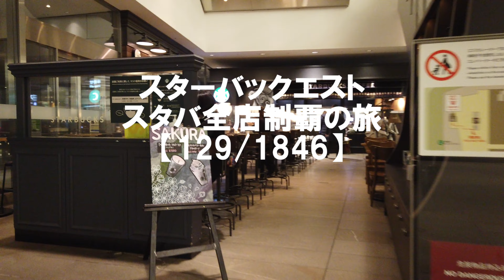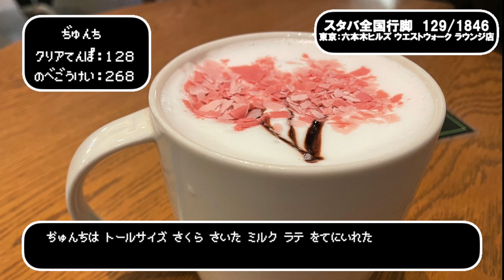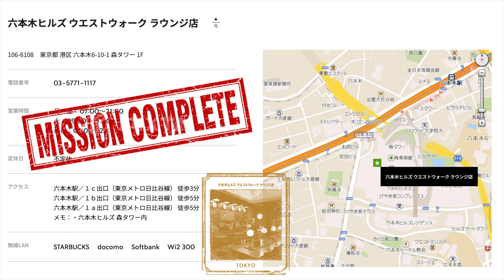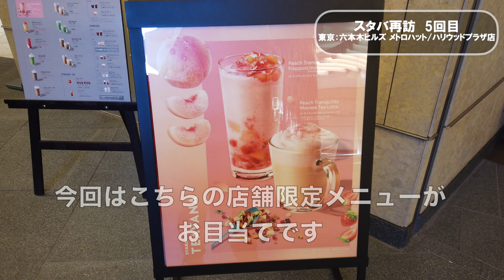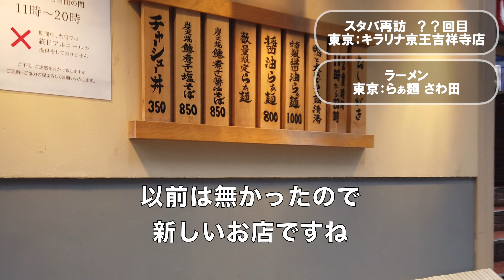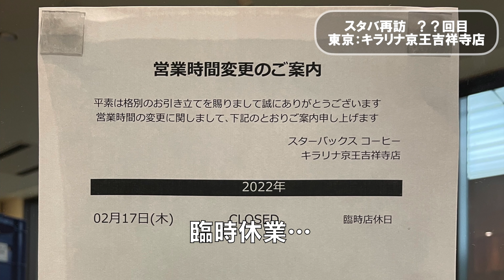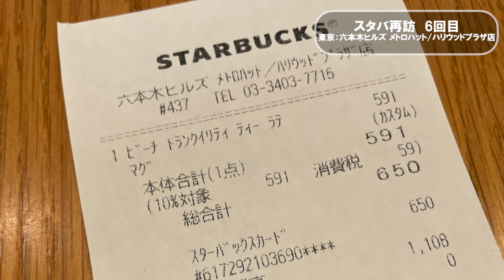【スタバ 全国制覇の旅】東京★六本木ヒルズ ウエストウォーク ラウンジ店 他 再訪2店舗★食べ歩き：吉祥寺「らぁ麺 さわ田」★スターバックス クエスト 145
今回は、都内のスタバ探訪の旅です。
当初動画は個人の記録用に撮影し、Youtube上で公開することは考えていなかったので、古いものからUPしてます。そのためこちらは2022年2月の動画です。